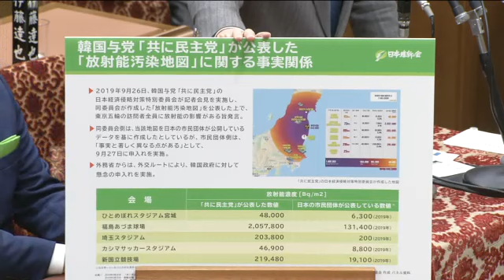衆議院 2020年01月31日 予算委員会 #07 浦野靖人（日本維新の会）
浦野靖人 日本維新の会
2020年01月31日 衆議院 予算委員会